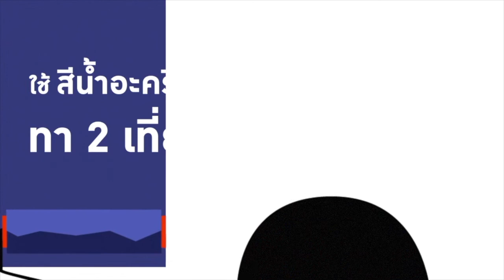วิธีการแก้ปัญหาสีเสื่อมสภาพกลายเป็นฝุ่นผง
Beger All Concrete Primer B-1900 สีรองพื้นนี้มีคุณสมบัติทนต่อความชื้นสูง ด้วยโมเลกุลขนาดเล็กเพียง 0.01 ไมครอน ทำให้เนื้อสีสามารถแทรกซึม และยึดเกาะกับพื้นผิวได้ลึก แน่นกว่าสีรองพื้นทั่วไป เหมาะสำหรับงานปูนเก่า และปูนใหม่

ติดตามข่าวสารและกิจกรรม